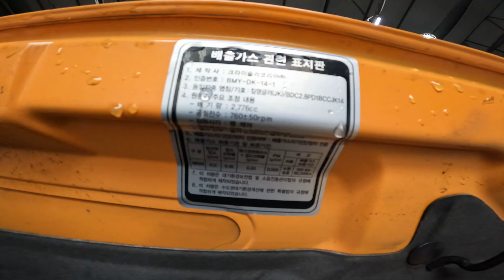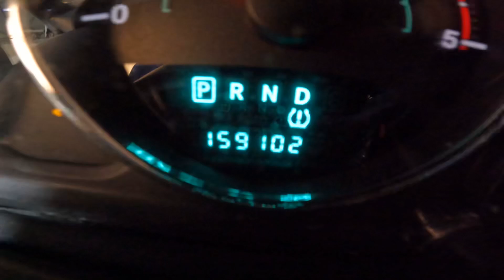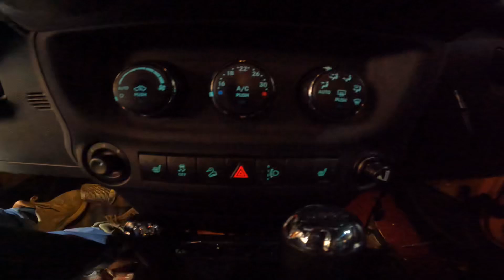560387 Jeep Wrangler Sahara 4 door Diesel 159,102 km